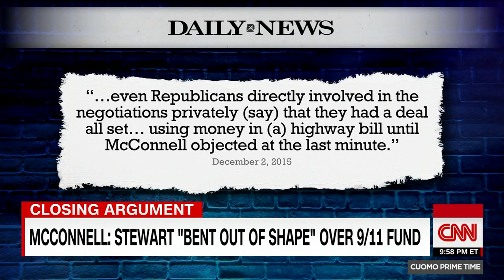Cuomo blasts McConnell: His priorities are bent out of shape